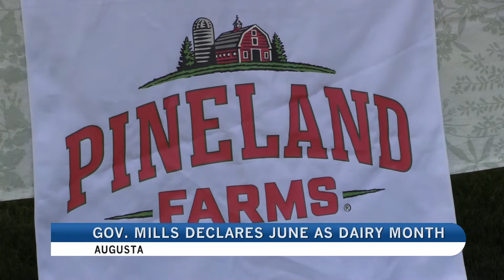MAINE DAIRY MONTH